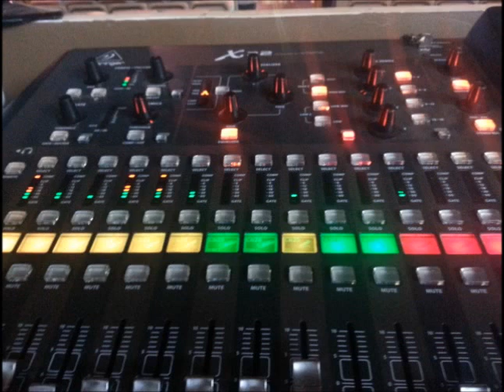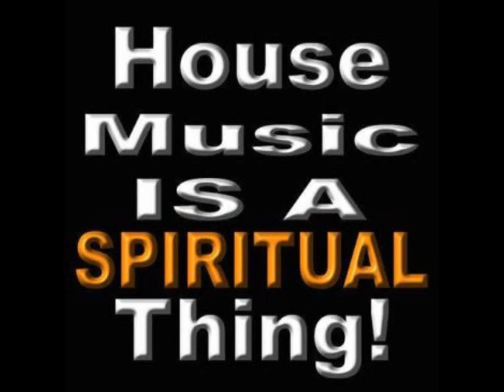Gospel House Mix WBGX AM 1570 Chicago 12 23 16 by Deacon Arrerk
This is a live Gospel House mixed live on the air at AM 1570 WBGX- Chicago on December 23, 2015 by Deacon Arrerk. I hope you enjoy.

Mixed by Deacon Arrerk, Resident Soulful Gospel DJ at AM1570 WBGX- Chicago.